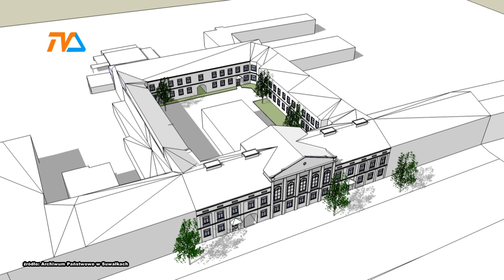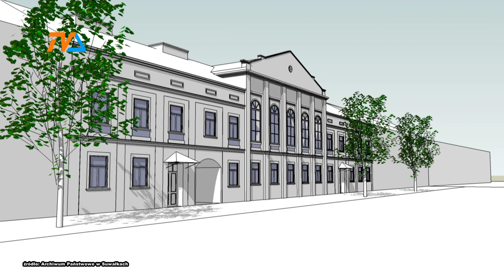Miliony dla suwalskiego Archiwum |TVSUWAŁKI